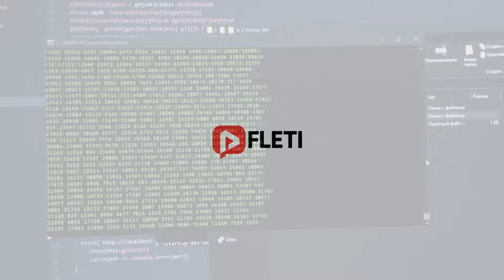Alarm në Policinë e Shtetit, dyshohet për sulm kibernetik!